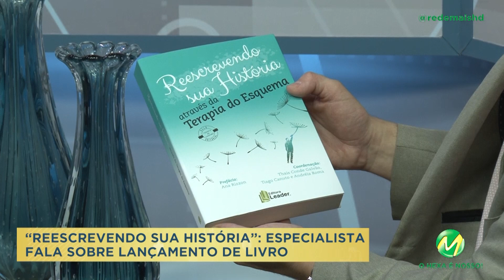VIDA SAÚDE | Psicóloga fala sobre terapia do esquema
Terapia do esquema: foco do tratamento costuma ser em memórias, emoções e sensações corporais.